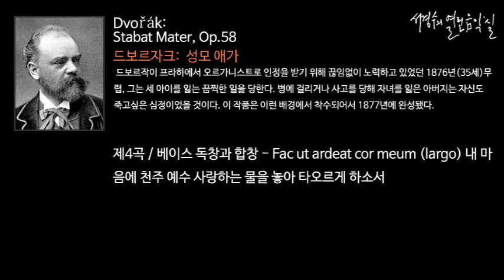Dvorak: Stabat Mater, Op.58 4. Fac ut ardeat cor meum (largo)_‘서경수의 열린 음악실’